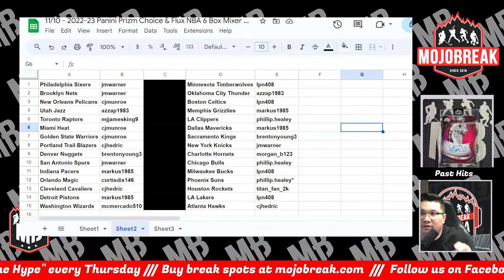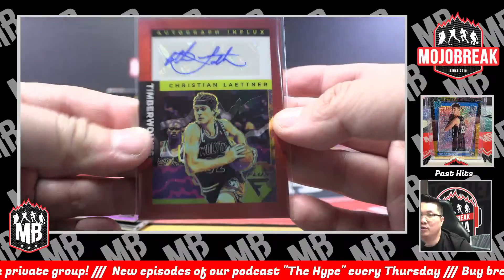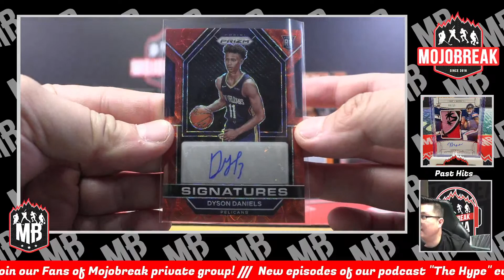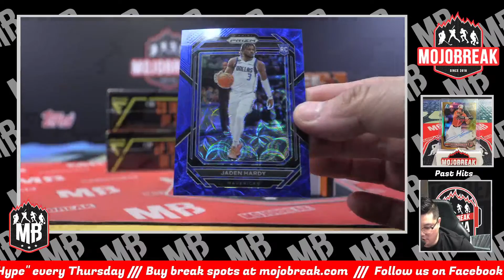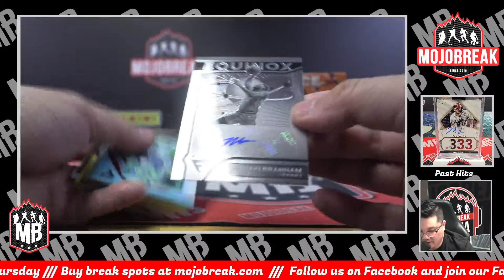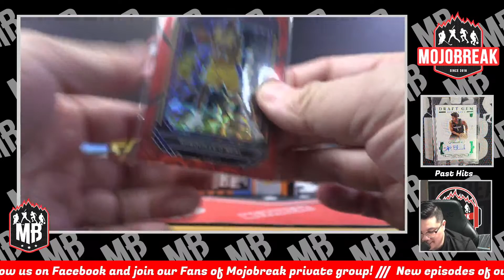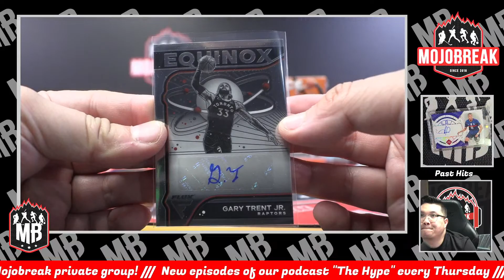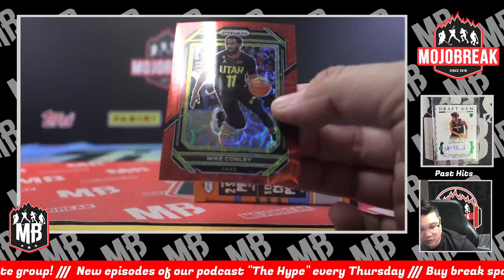Random Team #2 - 2022-23 Panini NBA Prizm Choice & Flux 6 Box Mixer - 11.10.23